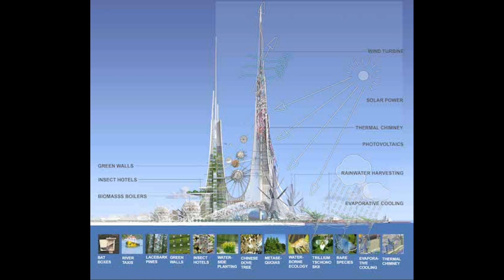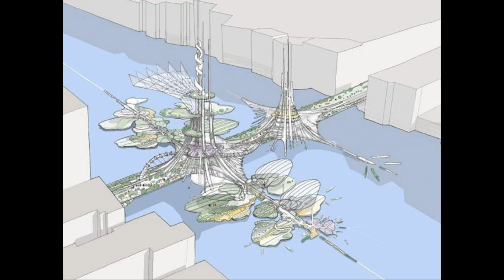China to Build World's Next Tallest Building - Phoenix Towers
One of four master plans Chetwoods are developing for Hua Yan Group in Central China's new 'Fourth Pole' economic and cultural engine zone, where Wuhan has recently been re-designated an environmental city of the future by the regional and central governments.

Phoenix Towers will be an iconic landmark within an ambitious environmental master plan for Wuhan, the capital of central China. Situated on the Yangtze River at the crossroads of nine provinces, the 'City of 1000 Lakes', population 10 million, has recently been designated an environmental 'Super City' by the regional and central government.

At 1km high the Phoenix Towers will be the tallest pair of buildings in the world. The 47-hectare site (the towers cover 7 hectares) on an island in a lake at the end of a 3km avenue within a dense city layout will provide long vistas. Arching bridge-like over the surrounding boulevards, each tower will have a unique personality and attributes: the Feng tower will lean towards the commercial zone, the Huang tower towards the cultural and recreational zone.

The project's key emphasis is on the harmonious combination of 21st century Western technological know-how and experience with Chinese tradition and culture. In response to the Client's wish to develop a new style of architecture that emphasizes Chinese identity, the use of a pair of towers reflects the dualist elements of Chinese culture in contrast to a more Western monolithic form.